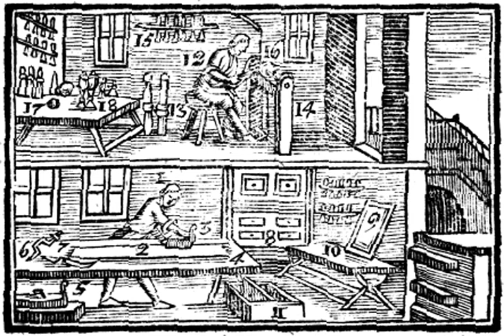Ὁ κιβωτοποιὸς καὶ ὁ τορευτής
ξγ' Ὁ κιβωτοποιὸς καὶ ὁ τορευτής